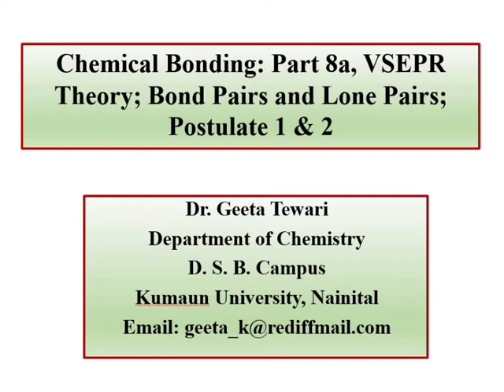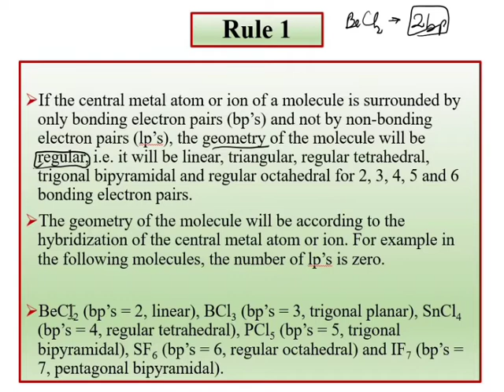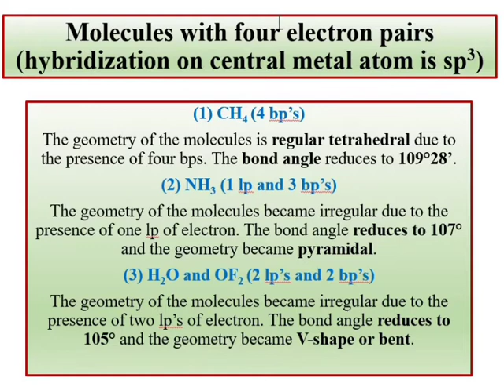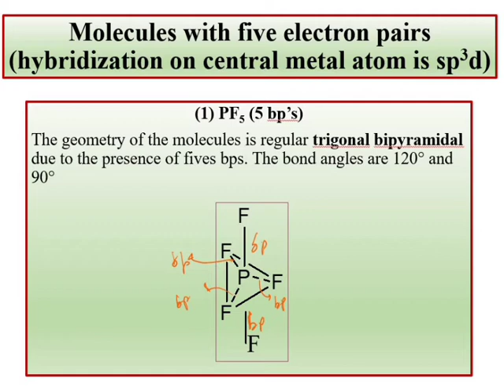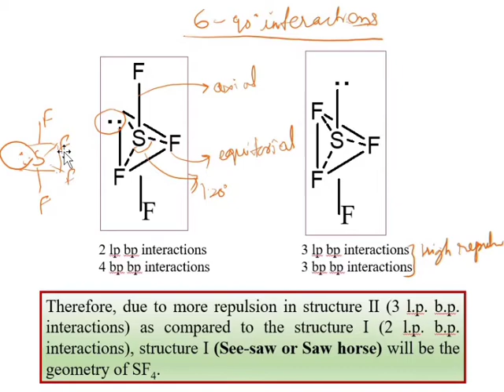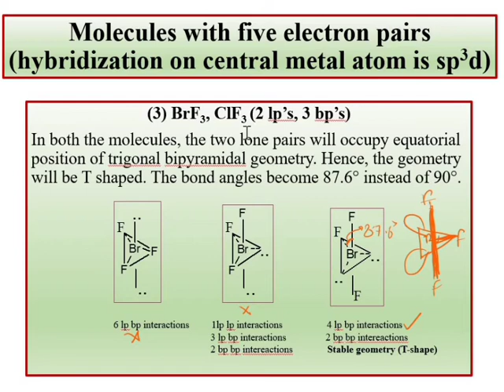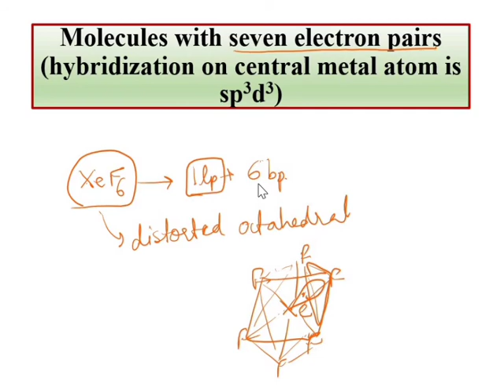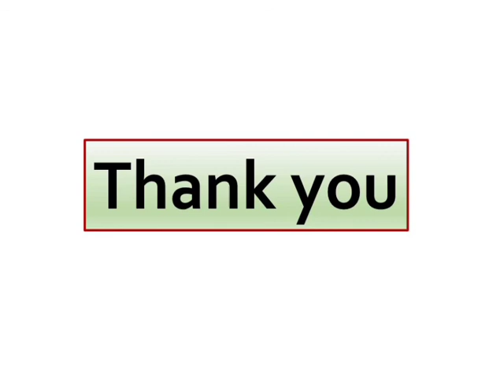Chemical Bonding, Part 8a, VSEPR Theory, Bond Pair, Lone Pair, Lone Pair and Geometry by Dr Geeta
Stereochemistry and bonding in main group compounds: This video lecture describes about the geometry of molecules containing 4, 5, 6 and seven electron pairs for 11, 12, B Sc and M Sc students and various competitive exams.